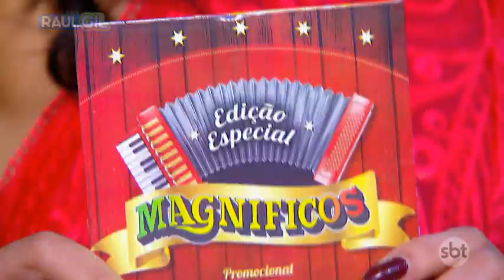Magníficos - Saudade também chorava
Magníficos  cantando o sucesso "Saudade também chorava" da dupla Bruno e Marrone, no quadro Jogo do Banquinho

A Turma do Vovô Raul Gil traz o universo das cantigas infantis para mais perto das crianças!
Cante com o Vovô Raul!!

emissora: SBT